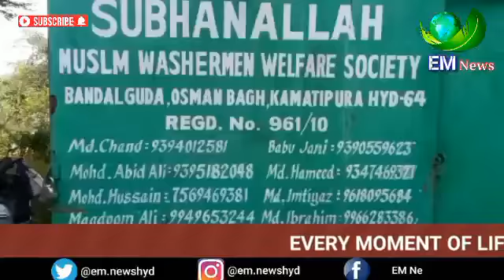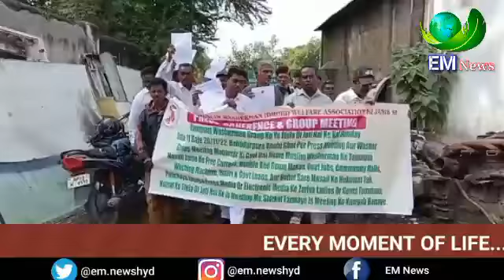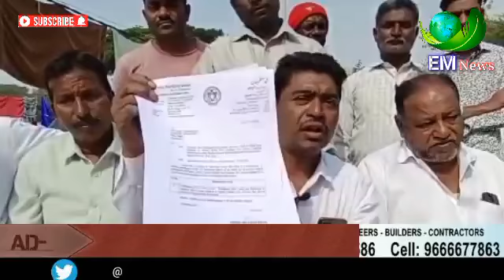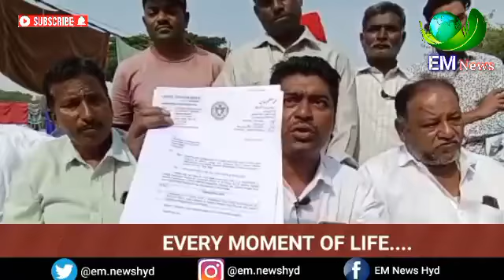Rajaka Muslim Dhobi Association protest and ask Telangana govt to fulfill their demands.